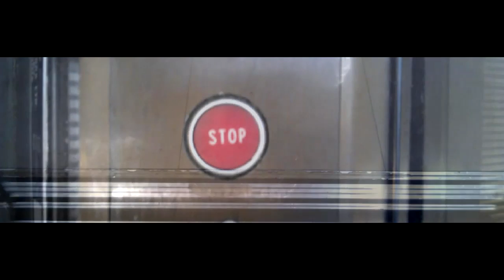Escalate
Live audio and video performance using The Decibel Hud - a custom written video-sampler that can be played just like a regular MIDI instrument. Escalate is formed from the sights and sounds of retail and is the first in what will be a number of urban studies.